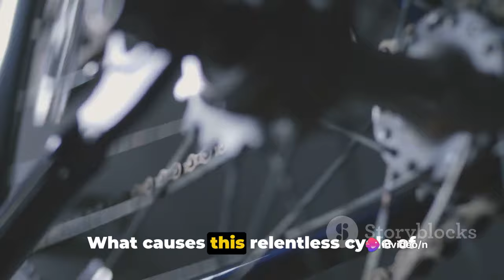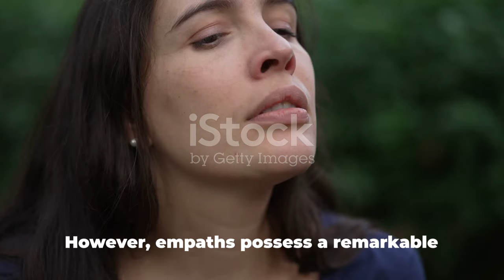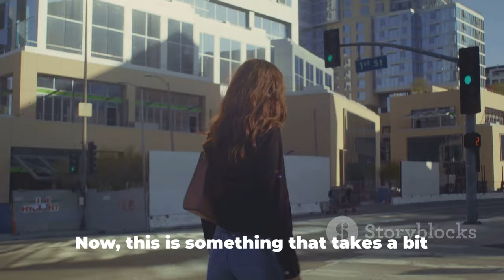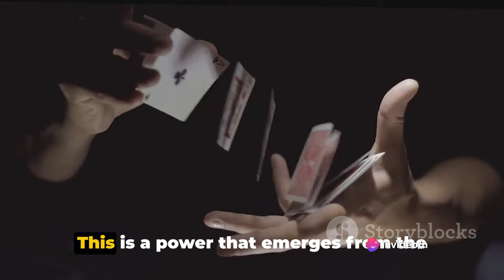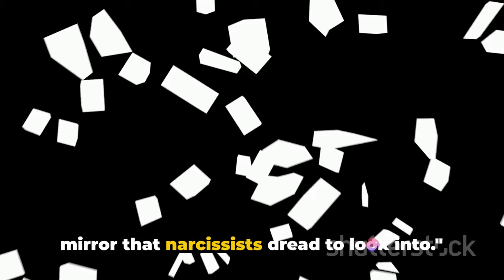Why Narcissists Never Find Peace After Provoking Empaths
In this thought-provoking video, we delve into the complex world of narcissists and empaths, unraveling the intricate dynamics between these contrasting personalities. Join us as we explore why narcissists never seem to find peace after provoking empaths and the lasting effects it has on both parties involved. Discover the reasons behind this perpetual pattern and gain valuable insights into understanding these personality types. Don't miss out on this enlightening exploration!

OUTLINE:

00:00:00 The Toxic Dance of Narcissists and Empaths
00:01:02 Empaths Reach Their Breaking Point
00:02:04 Empaths See Through the Facade
00:03:08 Empaths Refuse to Play the Game
00:04:12 Empaths Expose the Narcissist's True Self
00:05:17 Empaths Move On and Find Happiness
00:06:24 Conclusion